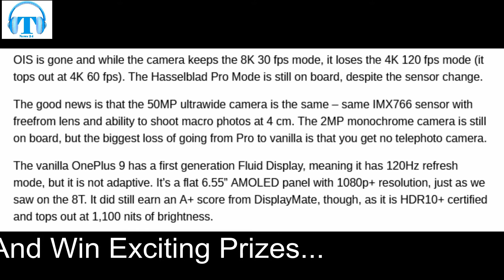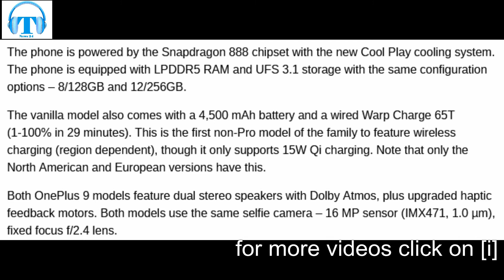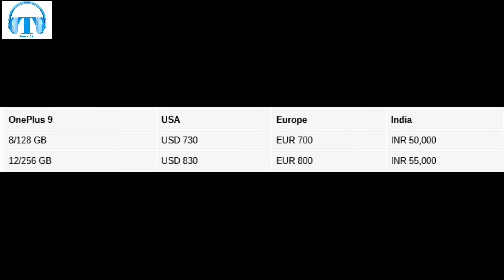OnePlus 9 5G First Look & complete Specifications with price..5G India...2021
In today’s Video share with you about    OnePlus 9 5G  First Look & complete Specifications with price
All Tech News below One Roof…
India 2021 Smartphones

OnePlus 9   5G   vs Samsung Galaxy S21 Ultra 5G,
OnePlus 9   5G   vs Samsung Galaxy S21 Plus 5G,
OnePlus 9   5G   Free Fire test,
Samsung Galaxy S21+ 5G   Unboxing & First Look,
OnePlus 9   5G   battery test,
OnePlus 9   5G    battery,
OnePlus 9   5G   vs Vivo V20 5G,
OnePlus 9   5G    30x zoom,
OnePlus 9   5G    100x zoom test,
Xiaomi Mi10T Pro 5G test,
OnePlus 9   5G    [5nm],
OnePlus 9   5G    10W wireless charging,
OnePlus 9   5G    33W  charging,
OnePlus 9   5G vs Mi 11 Pro,
OnePlus 9   5G    16MP Selfie camera,
OnePlus 9   5G    camera test,
OnePlus 9   5G    space zoom,
OnePlus 9   5G   launch  Date in India,
OnePlus 9   5G    event,
OnePlus 9   5G   vs Mi 11 vs Black Shark 4 ,
OnePlus 9   5G    First Look & unboxing,
OnePlus 9   5G Snapdragon 888 SoC [7nm],
OnePlus 9   5G    review Test,
Xiaomi Mi10T Pro  4k@1080p,
Xiaomi Mi10T Pro  antutu,
OnePlus 9   5G    camera zoom test,
OnePlus 9   5G    camera specs,
OnePlus 9   5G    design,
OnePlus 9   5G      details,
OnePlus 9   5G      display,
OnePlus 9   5G      full specification,
OnePlus 9   5G      features,
OnePlus 9   5G      gaming,
OnePlus 9   5G vs Samsung Galaxy Note 20 Ultra,
OnePlus 9   5G   vs Vivo V20 Pro,
OnePlus 9   5G    trailer,
OnePlus 9   5G      hindi,
OnePlus 9   5G   India   price,
OnePlus 9   5G  Indian    hindi,
OnePlus 9   5G    Full  hd review,
OnePlus 9   5G + Galaxy Buds,
OnePlus 9   5G   VS Oppo Reno 5 pro,
OnePlus 9   5G    hands on In India,
OnePlus 9   5G    india,
OnePlus 9   5G    in hindi,
OnePlus 9   5G      indonesia,
OnePlus 9   5G      price in india,
OnePlus 9   5G      unboxing in hindi,
OnePlus 9   5G      launch in india,
OnePlus 9   5G      launch date,
OnePlus 9   5G      official,
OnePlus 9   5G vs Nubia Red Magic 6,
price of OnePlus 9   5G    ,
OnePlus 9   5G      price,
OnePlus 9   5G      plus,
OnePlus 9   5G      phone,
OnePlus 9   5G      philippines,
OnePlus 9   5G      price in usa,
OnePlus 9   5G      release date,
OnePlus 9   5G      review in hindi,
OnePlus 9   5G      release,
OnePlus 9   5G   vs Vivo X60 ProPro,
OnePlus 9   5G   Vs Samsung Galaxy A72 5G ,
OnePlus 9   5G   vs Samsung Galaxy S21 Ultra,
OnePlus 9   5G   vs POCO F3 ,
OnePlus 9   5G      5G,
OnePlus 9   5G      Review,
OnePlus 9   5G      camera,
OnePlus 9   5G Freefire,
OnePlus 9   5G FreeFire test,
OnePlus 9   5G      zoom test,
OnePlus 9   5G      unboxing,
OnePlus 9   5G   Indian price,
OnePlus 9   5G   vs ROG Phone 5 5G,
OnePlus 9   5G vs Galaxy A52 5G,
OnePlus 9   5G   vs IQOO Neo 5,

India 2021 Smartphones,
5G India 2021 Smartphones,

About : नमस्कार मित्रांनो, दररोज बरीच इलेक्ट्रॉनिक गॅझेट बाजारात येतात. जेव्हा लोक विकत घेऊ इच्छित असतील तेव्हा लोक गोंधळून जाऊ शकतात. माझ्या व्हिडिओंमध्ये आपल्याला सहज समजल्या जाणार्‍या आगामी इलेक्ट्रॉनिक उत्पादनांबद्दल सर्व माहिती असते ..
हेलो फ्रेंड्स, रोजाना बहुत सारे इलेक्ट्रॉनिक गैजेट्स बाजार में आते हैं। लोग जब खरीदना चाहते हैं तो भ्रमित हो सकते हैं। मेरे वीडियो में आने वाले इलेक्ट्रॉनिक उत्पादों के बारे में सभी जानकारी शामिल है, जिसे आप आसानी से समझ सकते हैं।
 Hello Friends, daily lots of electronic gadgets come to the market.people may confused when they wants to purchased.in my videos include  all information about upcoming electronic products which you easily understand..